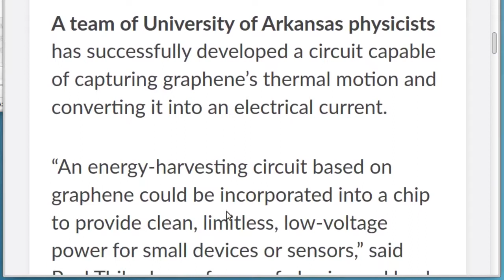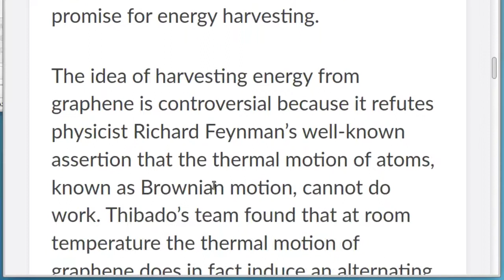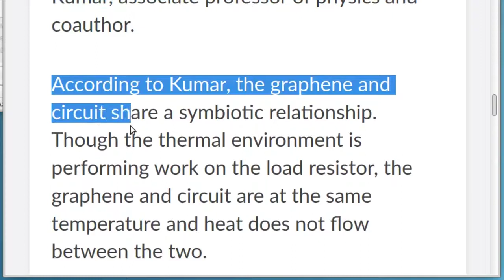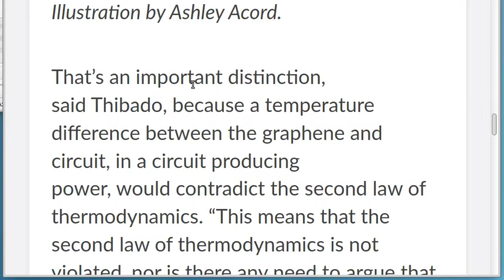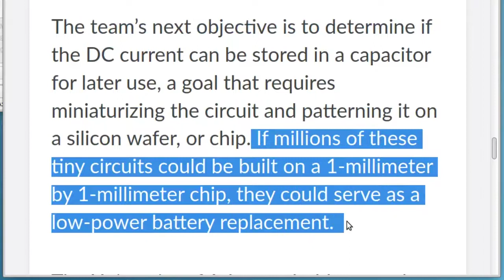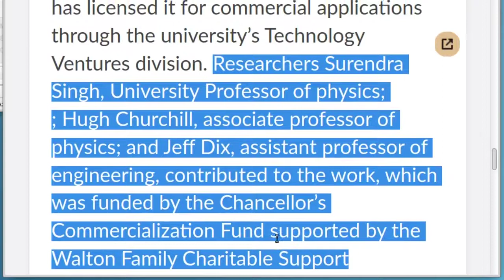Physicists Build Circuit That Generates Clean, Limitless Power From Graphene